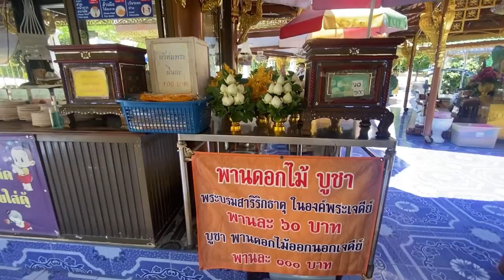ทำบุญวันเกิดคุณชาย